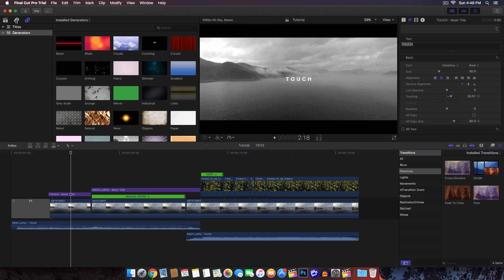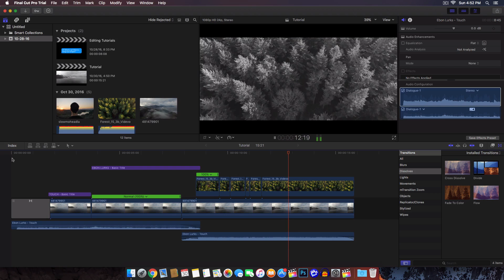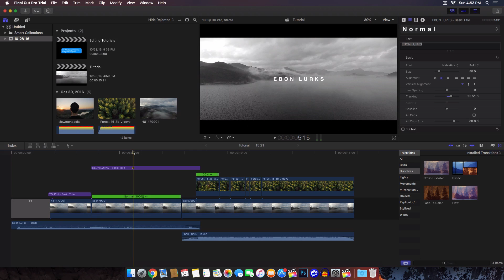Final Cut Pro X 10.3 Update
What's going on guys! In today's video, I'll show you a quick overview of the new update for Final Cut Pro X 10.3. Happy Halloween :)